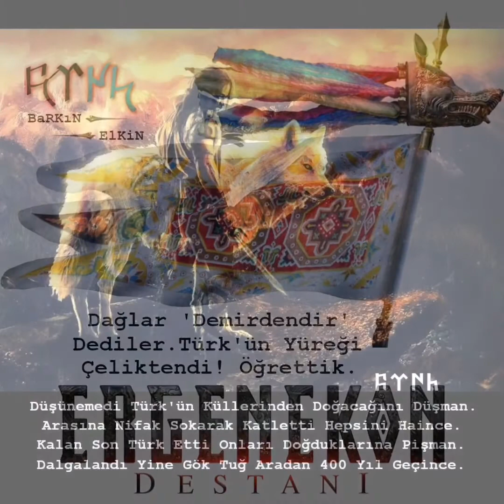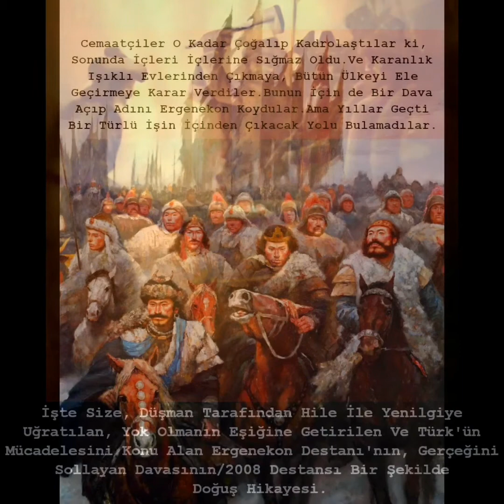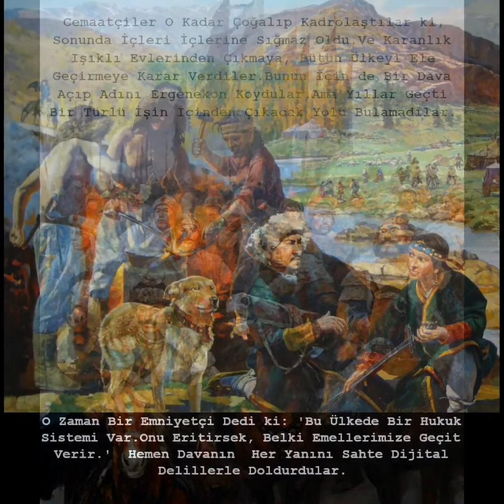Şaman Müziği - Tanrıların Yolu - Ergenekon Destanı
Yeni Ergenekon Destanı:

Türkler o kadar çoğaldılar ki, sonunda yaşadıkları Ergenekon’a sığmaz oldular.Ve daha büyük, daha güzel topraklara yerleşmeye karar verdiler.Ama Ergenekon’dan çıkış için bir yol bulamadılar.O zaman bir demirci dedi ki: "Bu dağda bir demir madeni var.Demiri eritsek, belki dağ bize geçit verir."
Demir dağının her yanını odunla, kömürle doldurdular.Yetmiş büyük körük yaptılar.Odunu kömürü ateşleyip körüklediler.Tanrı’nın da yardımıyla demirden dağ eridi.Bir yüklü deve çıkacak denli geçit açıldı.Sonra bir bozkurt çıktı ortaya.Yol gösterdi.Ve Türkler o kutsal günde Ergenekon'dan çıktılar.İşte her yıl o gün bir parça demir ateşte kızdırılır.Bu demiri önce Türk kağanı, sonra da öteki Türk beyleri örse koyup çekiçle döver, bayramlarını kutlarlar...

Yeni Ergenekon Destanı:

Cemaatçiler o kadar çoğalıp kadrolaştılar ki, sonunda içleri içlerine sığmaz oldu.Ve karanlık ışıklı evlerinden çıkmaya, bütün ülkeyi ele geçirmeye karar verdiler.Bunun için de bir dava açıp adını Ergenekon koydular.Ama yıllar geçti, bir türlü işin içinden çıkacak yolu bulamadılar.O zaman bir emniyetçi dedi ki: “Bu ülkede bir hukuk sistemi var. Onu eritirsek, belki emellerimize geçit verir.”
Hemen davanın her yanını sahte dijital delillerle doldurdular.Yandaş medyadan yetmiş büyük köşe yazarı yaptılar.Delilleri ortaya atıp köşe yazarlarıyla körüklediler.Özel yetkililerin de yardımıyla hukuk sistemi delindi, adalet eriyiverdi.Hamutuyla götürülecek bir devenin geçebileceği büyüklükte bir geçit açıldı.Sonra bir Hoca & Efendi çıktı ortaya.
Yol gösterdi.Ve cemaatçiler o kutsal günde zıvanadan çıktılar.İşte her yıl o gün bir parça Tayyip eleştiriyle kızdırılır.Bu Tayyip’i önce Hoca & Efendi, sonra da öteki cemaatçiler örse koyup çekiçle döver, Atatürkçülere söver, “Şu memleketi bir türlü tam olarak ele geçiremedik gitti, şu ürkek Ampulcüler yüzünden” diye hayıflanarak, bayramlarını kutlarlar…